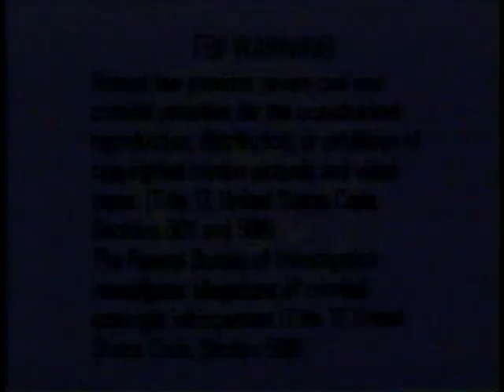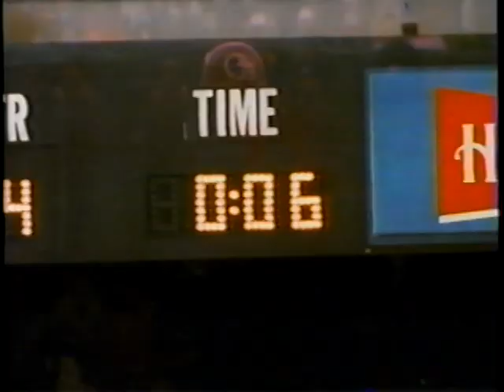1988 Washington Redskins Team Season Highlights "High Expectations"